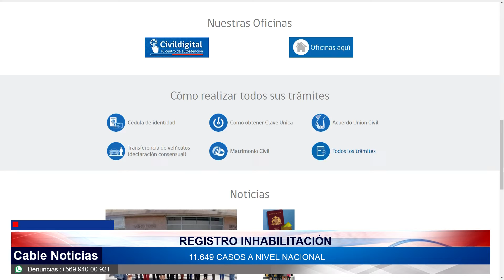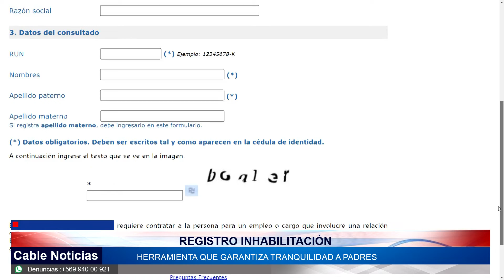07 MAR 2022 Registro civil y las autoridades invitan a revisar el Registro de Inhabilitación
Con la vuelta a clases las autoridades regionales recomiendan revisar el Registro de Inhabilitación para trabajar con menores de edad, para entregarle más tranquilidad a los padres y apoderados. El registro muestra el número de personas con delitos sexuales o de acoso con menores de edad dentro del territorio nacional el cual se va actualizando todos los días.